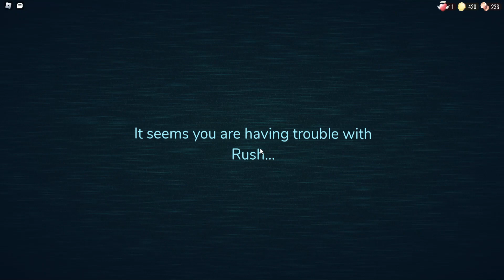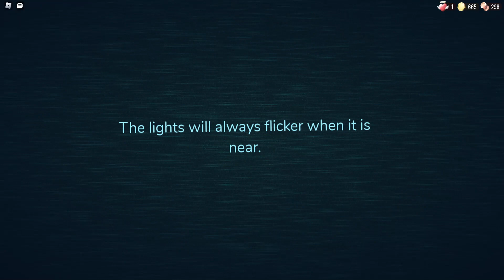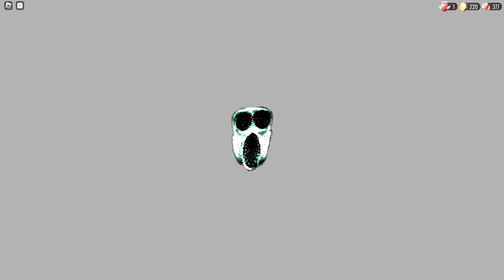Doors but I'm going mentally insane... :)